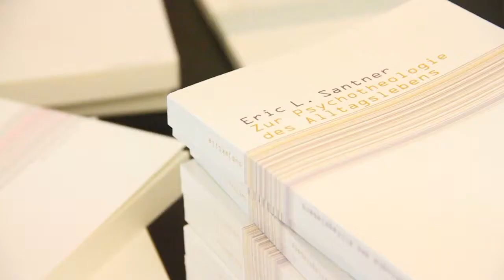On the Psychotheology of Everyday Life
Salon Populaire
Conversations with Eric Santner. Organized by Felix Ensslin / Subjektile; published by diaphanes.

Eric L. Santner (professor in Modern Germanic Studies and Jewish Studies at the University of Chicago) in conversation with Luisa Banki (translator of "On the Psychotheology of Everday Life" and of the Subjektile publication "Why Psychoanalysis?" by A. Zupančič), Frank Ruda (author and co-editor of the Subjektile publication "Beyond Potentialities? Politics Between the Possible and the Impossible") and Felix Ensslin (co-editor of the series Subjektile at Diaphanes publishing, Berlin and Zurich).

In "On the Psychotheology of Everyday Life", Eric Santner puts Sigmund Freud in dialogue with his contemporary Franz Rosenzweig in the service of reimagining ethical and political life. By exploring the theological dimensions of Freud's writings and revealing unexpected psychoanalytic implications in the religious philosophy of Rosenzweig's masterwork, "The Star of Redemption", Santner makes an original argument for understanding religions of revelation in therapeutic terms, and offers a penetrating look at how this understanding suggests fruitful ways of reconceiving political community.